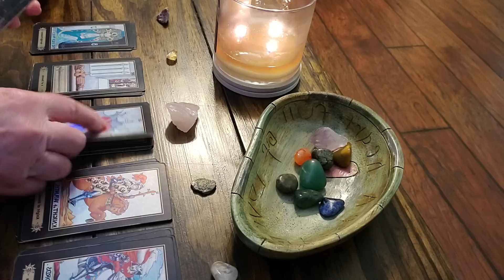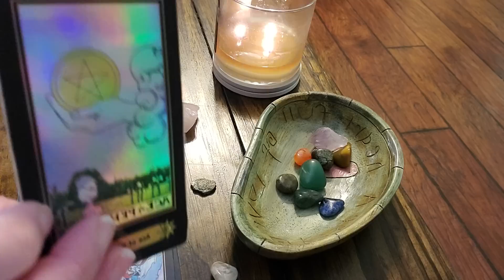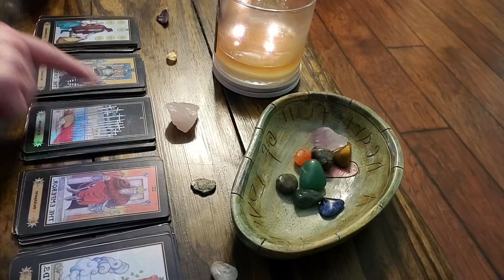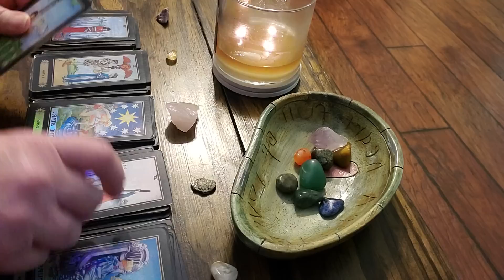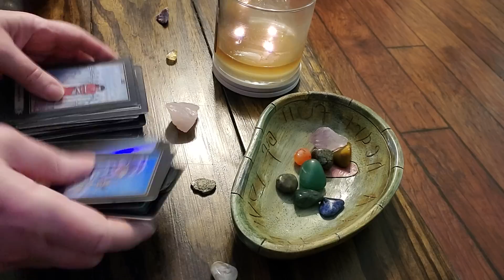Aquarius💋🔥THIS NEW LOVE won't take NO for AN ANSWER❤🥰Going to CHASE YOU‼️👩‍❤️‍💋‍👨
10 minute reading for $10-delivered in 1 to 5 hours

20 min reading $20-Delivered in 1 to 5 hours

Spiritual Healing Session:   15 mins $50.00

NO REFUNDS